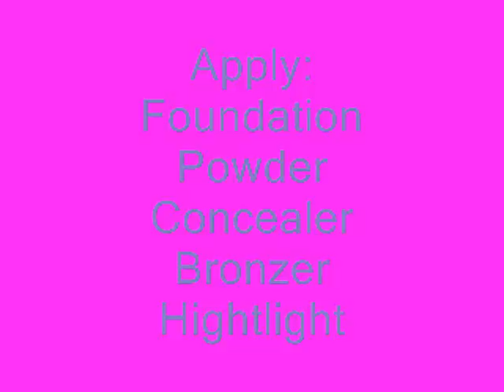Prom 2011 Affordable Look Under $10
1 out Of 3 prom looks for all you graduates affordable looks under $10

You spend some much time worry about your dress and hair you shouldn't have to worry about your makeup.

Let Me Take the guess work out for (YOU)

Eyes
Revlon Cream Shadow-Va Va Boom
Prestige Quad #3
Wet & Wild Palette Lust

Lips
Wet & Wild  908C
NYX-African Queen
Bonne Belle-Purple Lip Pencil

Blush
Any Pink or Purple Blush